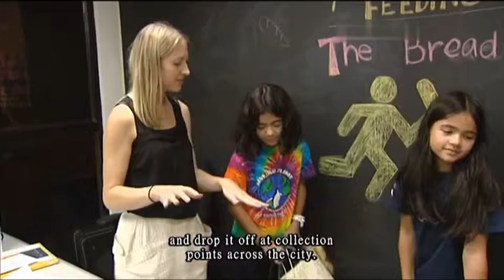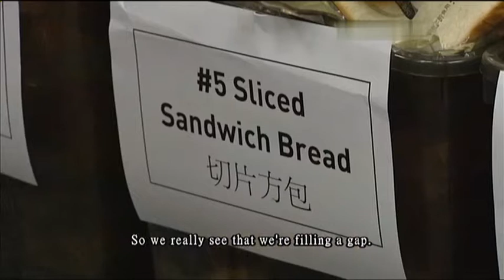19-10-2012 | Temily Tianmay | Volunteers collected unsold breads and donated them to charities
義工將賣剩麵包捐給慈善機構